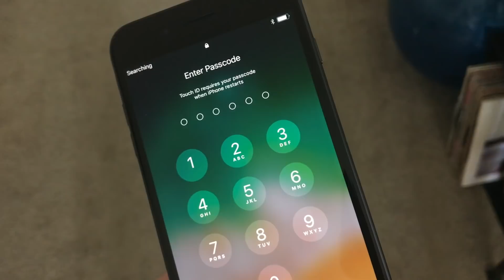How to Force Restart the iPhone 8 & iPhone 8 Plus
Force Reboot Process for iPhone 8/8 Plus

If your new iPhone 8 or 8 Plus became unresponsive, you’ve probably already tried the button combo from the iPhone 7 and 7 Plus in order to force-restart it, but couldn’t get it to work.

That’s because the iPhone 8 and 8 Plus use those buttons together to open up Emergency SOS now, unlike on the 7 and 7 Plus which use 5 clicks of the Side button to activate Emergency SOS.

On the iPhone 8 and 8 Plus, instead of holding the Side and Volume Down buttons together, you have to quickly press the Volume Up button, then quickly press the Volume Down button, then press and hold the Side button for 10 seconds until you see the Apple logo appear.

Your device will we then open to the unlock screen and you’re good to go.